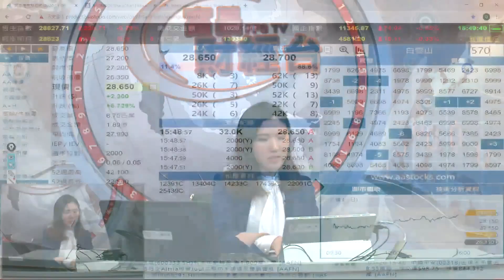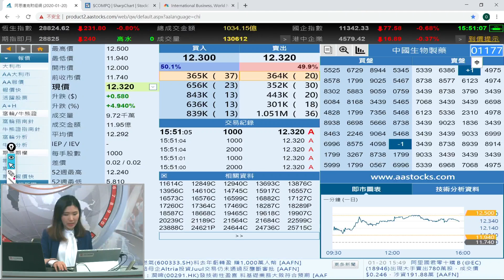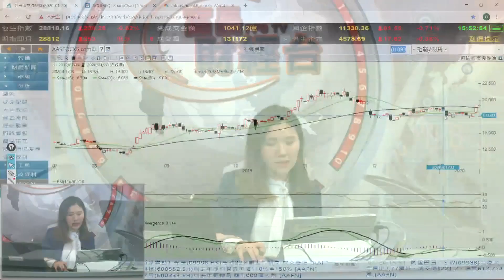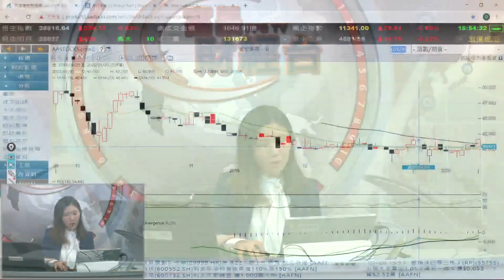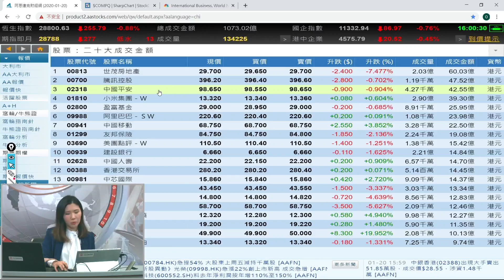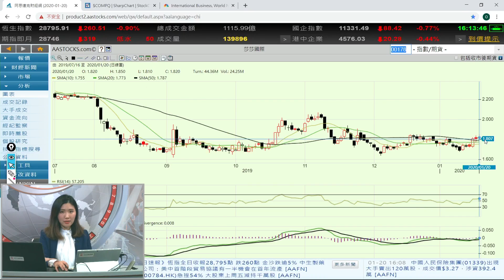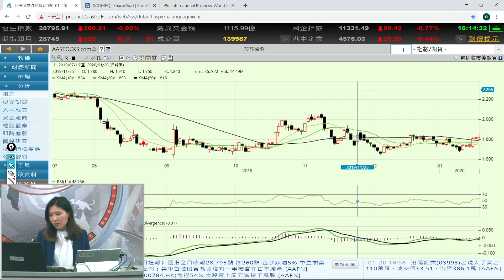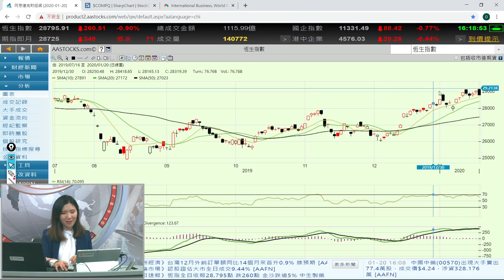受惠帶量採購 藍籌藥股齊升 - 富昌財經台 每日股評 20-1-2020 15:45 - 16:15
受惠帶量採購 藍籌藥股齊升

富昌財經台 日期 : 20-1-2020 節目 : 每日股評 時段 : 15:45-16:15